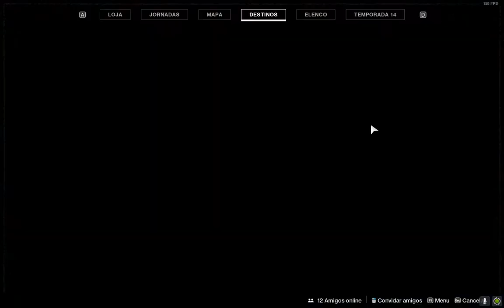Destiny 2 OOB - Override: Moon from patrol (Solo drop-box glitch)